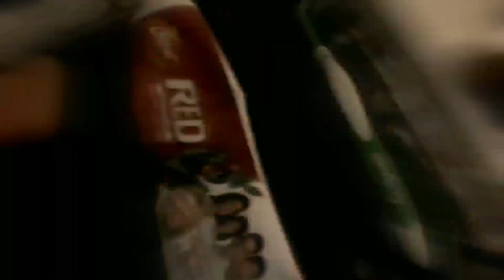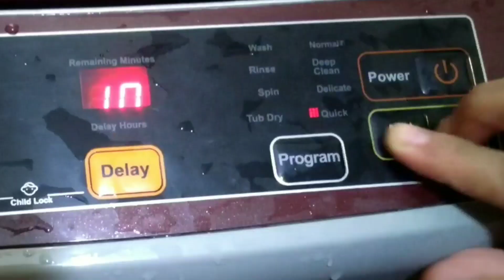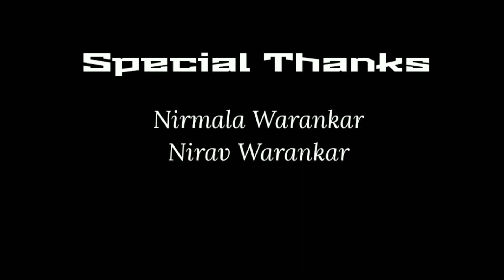Boiled Masala Corns. immunity power booster breakfast !!!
नमस्कार

आज आपण टाळेबंदी च्या तिसऱ्या परवाच्या उत्तरार्धात आहोत, थोडक्यात शेवटाकडे आहोत.

आता पुढील व्हिडिओमध्ये काय दाखवायचं याचा विचार करत असताना एक विचार मनामध्ये आला.

म्हटलं टाळेबंदी च्या आधीची सकाळ आणि आत्ताची सकाळ यात अगदी जमीन अस्मानाचा फरक आहे.
पूर्वी ऑफिसला जाण्यासाठी अगदी जीवाच्या आकांताने घराबाहेर पडावं लागत होतं. सकाळ हा प्रकारच आम्हाला माहीत नव्हता जणू.

पण आज मात्र प्रत्येक सकाळ अविस्मरणीय आहे.

👉GoPro Hero 7 black with accessories.

👉Tripod
Professional

👉Mic
1-BOYA BY M1

2-BOYA BY MM1 Vlogging microphone

👉Smartphone
iPhone 11 Pro (Black)

👉 Apple Watch

👉Green Screen

Regards
Sharing My Thoughts

आमच्या आयुष्यातील अशीच एक अविस्मरणीय, शांत आणि सुस्त सकाळ तीही एका भन्नाट न्याहारी सोबत आपल्यासमोर घेऊन येतोय या व्हिडीओ मधून.